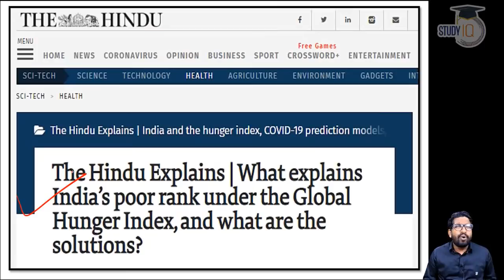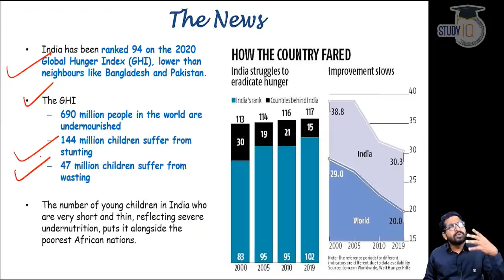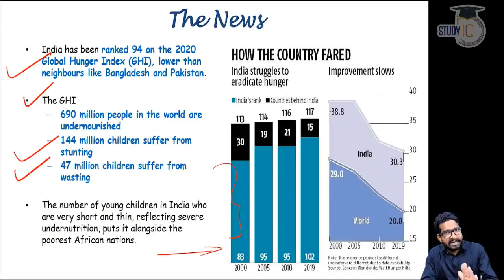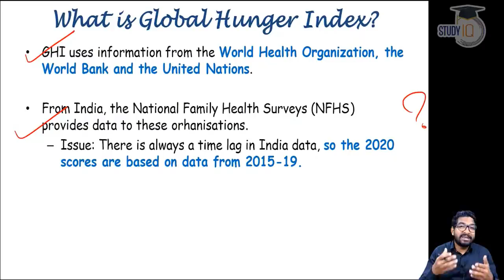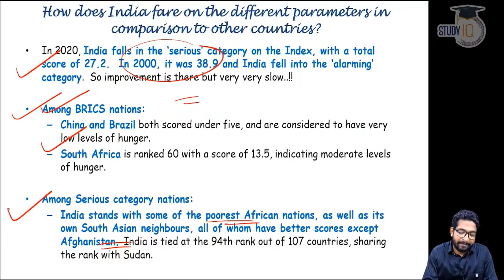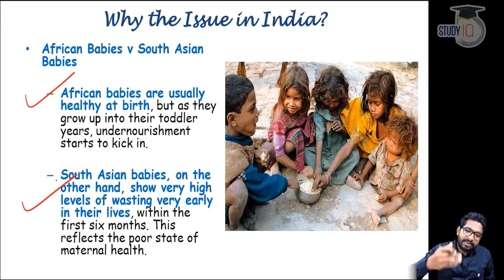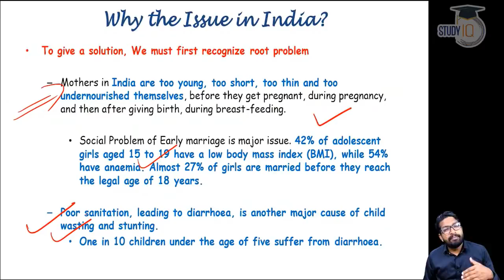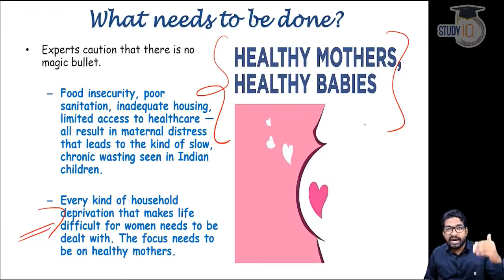Global Hunger Index 2020 - Why India's performance is so poor? How India can fight hunger?